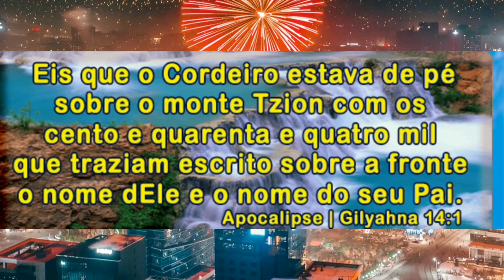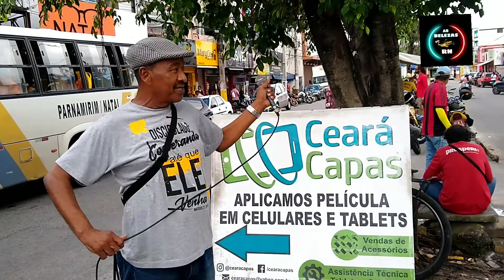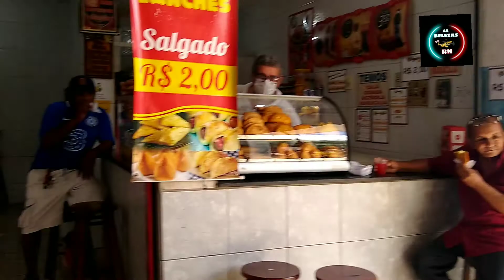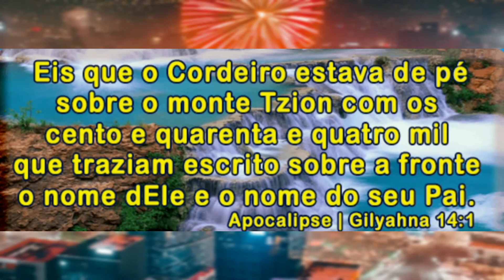centro da cidade de Parnamirim RN 😀 (Francisco)